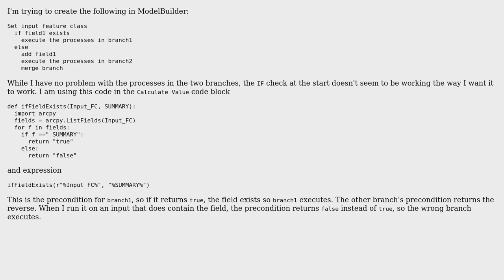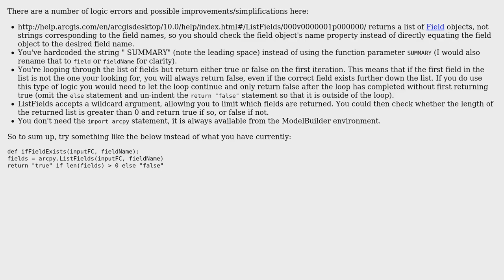GIS: If statement in ModelBuilder to check if field exists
With thanks & praise to God, and with thanks to the many people who have made this project possible! | Content (except music & images) licensed under CC BY-SA | Music | Images & others | With thanks to user Cindy Jayakumar user blah238 and the Stack Exchange Network Trademarks are property of their respective owners. You are responsible for your own actions.